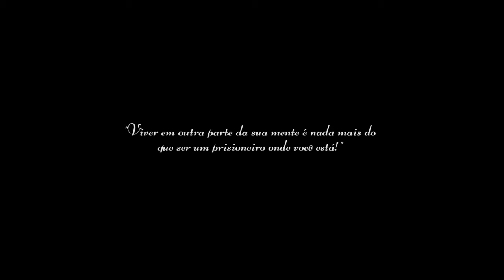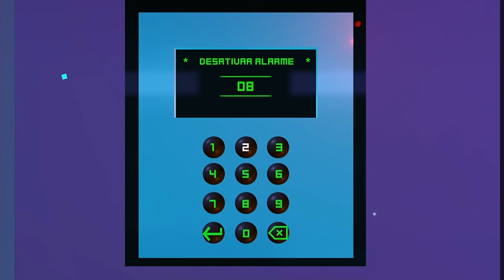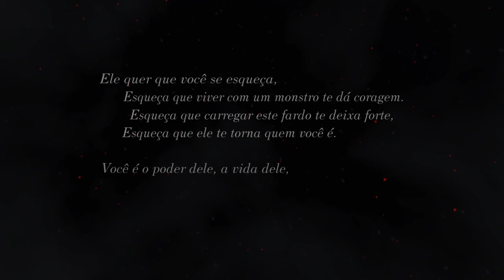FRACTURED MINDS - MENTES FRATURADAS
Fractured Minds - PS4 - História Completa